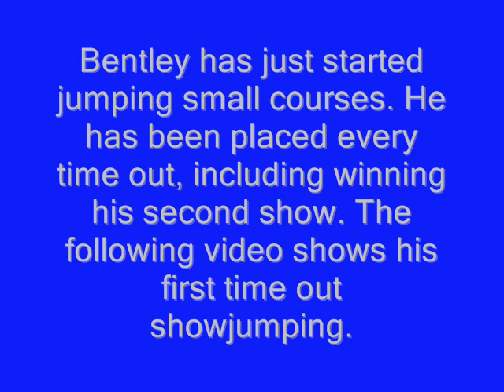Bentley advert Aug.wmv